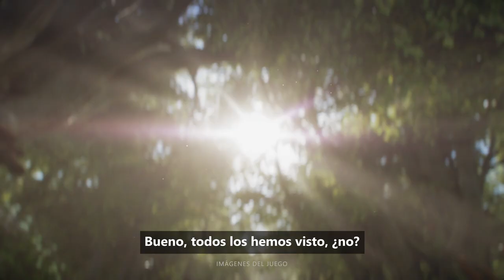Fable - Xbox Games Showcase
¿Qué significa ser un héroe? Bueno, en la tierra de fantasía de Albion eso depende totalmente de ti. Con una oscura amenaza asomándose. En un mundo donde tu reputación te precede, tus decisiones determinarán el destino de Albion